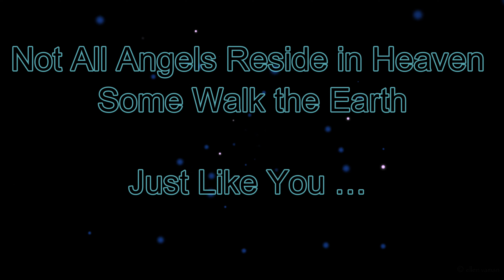✣ Angels ஜ Art/Video by Ellen Vaman (Warning; there may be strobes/flashing lights)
✣… When Angels visit us, we may not hear the rustle of Wings, or Feel the feathery Touch of the breast of a Dove; but we know their Presence by the Love they Create in our Hearts…

✣ Mary Baker Eddy